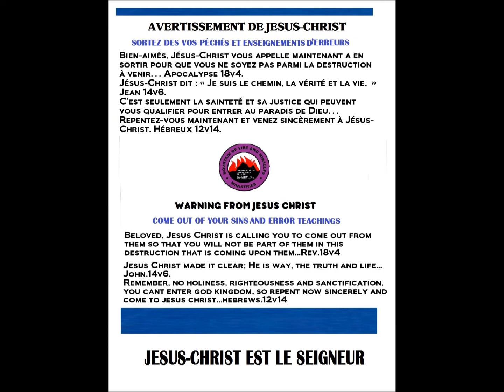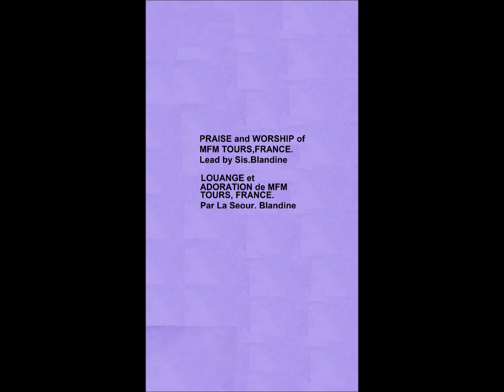PRAISE AND WORSHIP FOR CHRIST